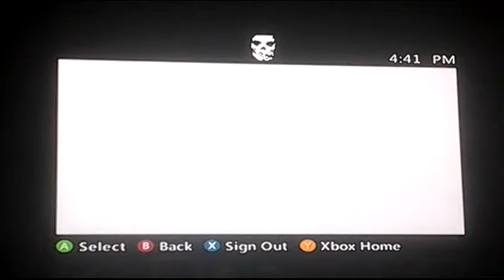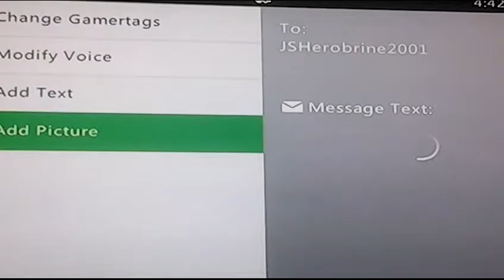Minecraft Gods Ep 1